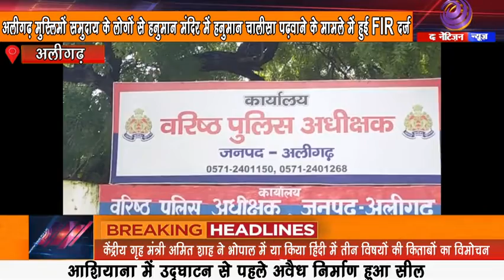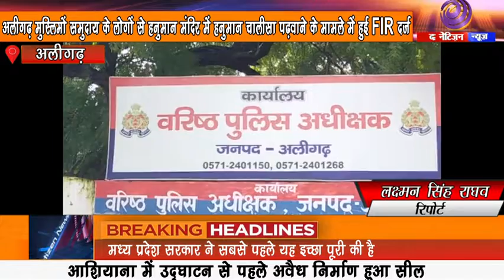अलीगढ़ मुस्लिमों समुदाय के लोगों से हनुमान मंदिर में हनुमान चालीसा पढ़वाने के मामले में हुई FIR दर्ज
उत्तर प्रदेश के जनपद अलीगढ़ की कोतवाली इगलास इलाके के गांव चंदफरी स्थित हनुमान मंदिर के अंदर जिला पंचायत सदस्य का चुनाव लड़ने वाले सचिन शर्मा के द्वारा हस्तपुर व मोहरैनी गांव के मुस्लिम समुदाय के लोगों से हनुमान चालीसा पढ़वाया गया था। मुस्लिमों के द्वारा हनुमान मंदिर में बैठकर हनुमान चालीसा पढ़ाई जाने का वीडियो सोशल मीडिया पर वायरल किया गया था।